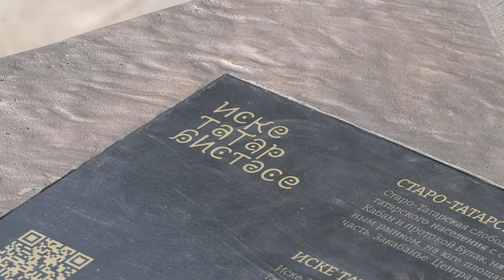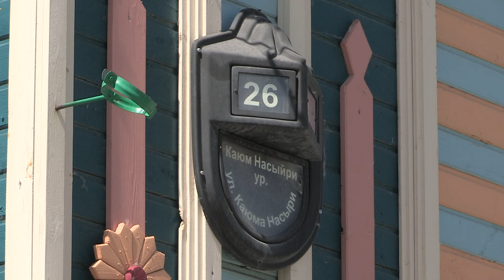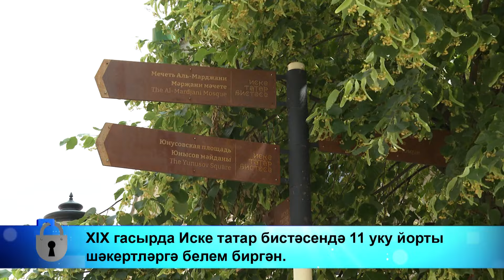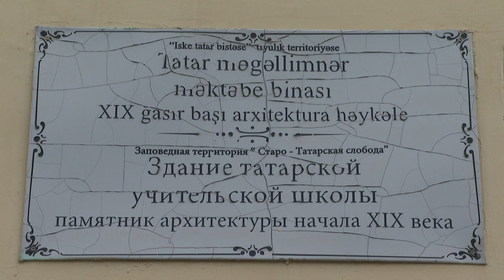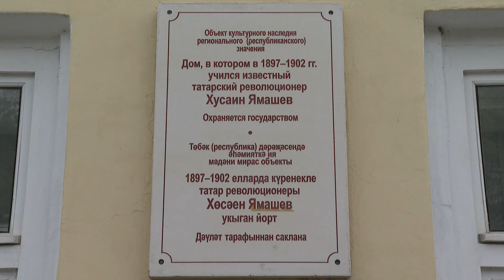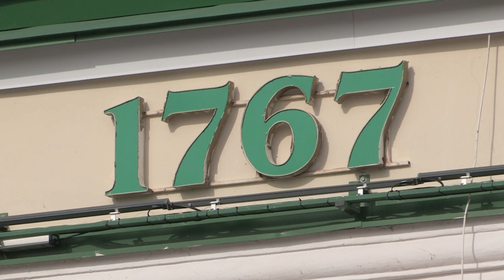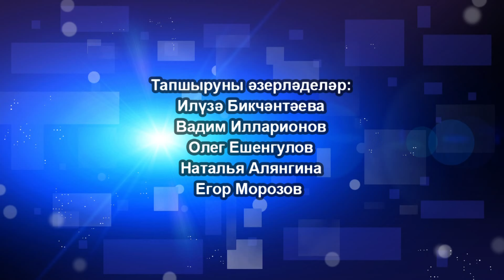Секреты истории Татарстана. Татарский выпуск №7: Иске Татар бистәсе тарихы